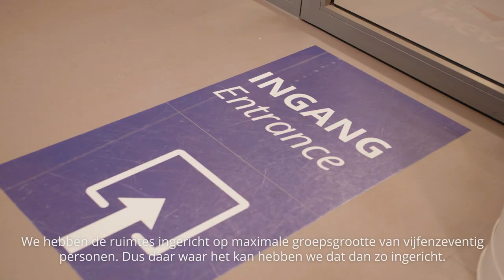Hoe is het nu op de HvA campus?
We mogen weer!
Ben je benieuwd hoe het nu is op de campus en welke regels er nu nog wel gelden? Bekijk dan deze video!